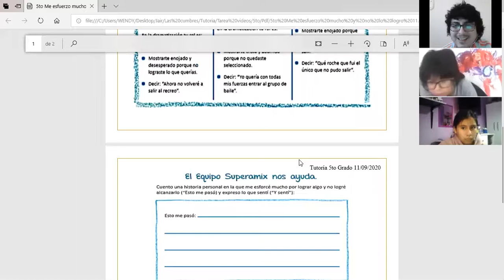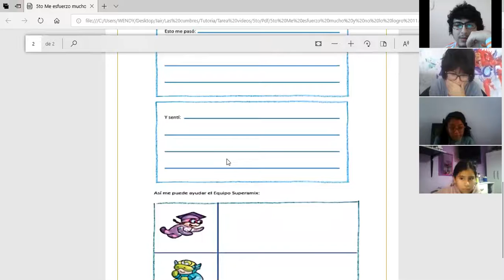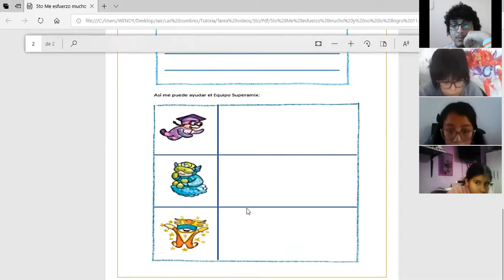Me Esfuerzo Mucho y No lo Logro (Parte II) - 5to de Primaria - Las Cumbres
Clase virtual por ZOOM del colegio "Las Cumbres" para "5to de Primaria" del curso de Tutoría.